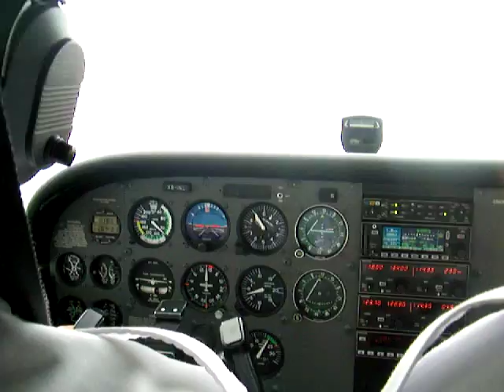Cessna 172 SP XB-INL Aterrizaje Aeropuerto Toluca Pista 33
Acorte de aproximación a la pista 33, por instrucciones de CTA debido a tráfico y cambio de pista activa en el aeropuerto. Ligeramente a la izquierda el toque pero. la práctica hace al maestro.
Gracias Tello por grabar, un gustazo y place llevarte sano y salvo por los cielos.
Short approach to runway 33, in accordance with ATC instructions due to high traffic because the active runway had just changed. Touchdown was a bit off-center, but. practice makes perfect.